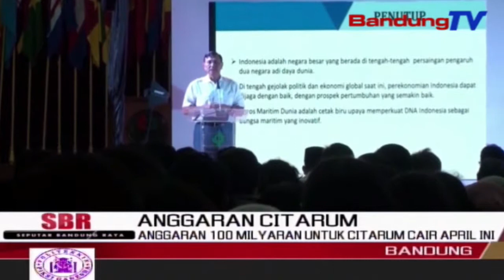Anggaran 100 Milyaran Untuk Citarum Cair April Ini | SBR | BANDUNGTV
SBR | BANDUNGTV | FARHAT MUMTAZ | Menteri Koordinator Bidang Kemaritiman Indonesia, Luhut Binsar Panjaitan Mengatakan, Anggaran Sedikitnya Seratus Milyar Rupiah Untuk Penanganan Citarum, Dapat Dicairkan April Ini. Menurut Luhut, Saat Ini Dirinya Akan Bertemu Dengan Dansatgas Citarum, Untuk Mengecek Kemajuan Penanganan Citarum.